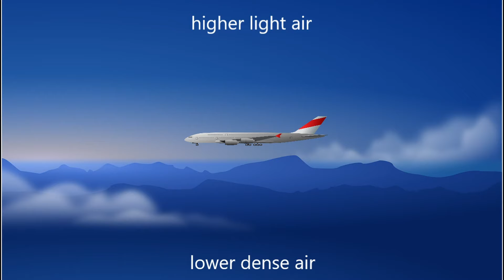WATCH this before 2023!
Have you wondered why airplanes fly high? Watch video to find out why flights fly high.